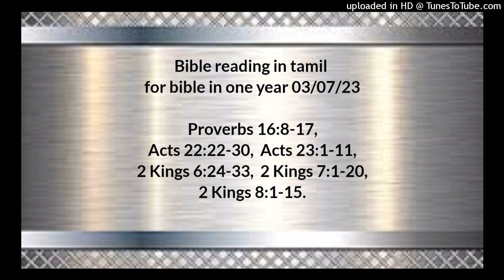Bible reading in tamil for bible in one year 03/06/23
Proverbs 16:8-17,
Acts 22:22-30,
Acts 23:1-11,
2 Kings 6:24-33,
2 Kings 7:1-20,
2 Kings 8:1-15.

நீதிமொழிகள் 16:8‭லிருந்து17 வரை

அநியாயமாய் வந்த அதிக வருமானத்திலும், நியாயமாய் வந்த கொஞ்ச வருமானமே உத்தமம். மனுஷனுடைய இருதயம் அவனுடைய வழியை யோசிக்கும்; அவனுடைய நடைகளை உறுதிப்படுத்துகிறவரோ கர்த்தர். ராஜாவின் உதடுகளில் திவ்வியவாக்கு பிறக்கும்; நியாயத்தில் அவன் வாய் தவறாது. சுமுத்திரையான நிறைகோலும் தராசும் கர்த்தருடையது; பையிலிருக்கும் நிறைகல்லெல்லாம் அவருடைய செயல். அநியாயஞ்செய்வது ராஜாக்களுக்கு அருவருப்பு; நீதியினால் சிங்காசனம் உறுதிப்படும். நீதியுள்ள உதடுகள் ராஜாக்களுக்குப் பிரியம்; நிதானமாய்ப் பேசுகிறவனில் ராஜாக்கள் பிரியப்படுவார்கள். ராஜாவின் கோபம் மரணதூதருக்குச் சமானம்; ஞானமுள்ளவனோ அதை ஆற்றுவான். ராஜாவின் முகக்களையில் ஜீவன் உண்டு; அவனுடைய தயை பின்மாரிபெய்யும் மேகத்தைப்போல் இருக்கும். பொன்னைச் சம்பாதிப்பதிலும் ஞானத்தைச் சம்பாதிப்பது எவ்வளவு உத்தமம்! வெள்ளியை சம்பாதிப்பதிலும் புத்தியைச் சம்பாதிப்பது எவ்வளவு மேன்மை! தீமையை விட்டு விலகுவதே செம்மையானவர்களுக்குச் சமனான பாதை; தன் நடையைக் கவனித்திருக்கிறவன் தன் ஆத்துமாவைக் காக்கிறான்.

அப்போஸ்தலர் 22:22‭லிருந்து30 வரை

இந்த வார்த்தைவரைக்கும் அவனுக்குச் செவிகொடுத்தார்கள். பின்பு: இப்படிப்பட்டவனை பூமியிலிருந்து அகற்றவேண்டும்; இவன் உயிரோடிருக்கிறது நியாயமல்லவென்று மிகுந்த சத்தமிட்டுச் சொன்னார்கள். இவ்விதமாய் அவர்கள் கூக்குரலிட்டுத் தங்கள் மேல்வஸ்திரங்களை எறிந்துவிட்டு, ஆகாயத்திலே புழுதியைத் தூற்றிக்கொண்டிருக்கையில், சேனாதிபதி அவனைக் கோட்டைக்குள்ளே கொண்டுவரும்படி கட்டளையிட்டு, அவர்கள் அவனுக்கு விரோதமாய் இப்படிக் கூக்குரலிட்ட முகாந்தரத்தை அறியும்படிக்கு அவனைச் சவுக்கால் அடித்து விசாரிக்கச் சொன்னான். அந்தப்படி அவர்கள் அவனை வாரினால் அழுந்தக் கட்டும்போது, பவுல் சமீபமாய் நின்ற நூற்றுக்கு அதிபதியை நோக்கி: ரோமனும் நியாயம் விசாரிக்கப்படாதவனுமாயிருக்கிற மனுஷனை அடிக்கிறது உங்களுக்கு நியாயமா என்றான். நூற்றுக்கு அதிபதி அதைக்கேட்டு, சேனாதிபதியினிடத்திற்குப் போய், அதை அறிவித்து: நீர் செய்யப்போகிறதைக்குறித்து எச்சரிக்கையாயிரும்; இந்த மனுஷன் ரோமன் என்றான். அப்பொழுது சேனாதிபதி பவுலினிடத்தில் வந்து: நீ ரோமனா? எனக்குச் சொல் என்றான். அதற்கு அவன்: நான் ரோமன்தான் என்றான். சேனாதிபதி பிரதியுத்தரமாக: நான் மிகுந்த திரவியத்தினாலே இந்தச் சிலாக்கியத்தைச் சம்பாதித்தேன் என்றான். அதற்குப் பவுல்: நானோ இந்தச் சிலாக்கியத்திற்குரியவனாகப் பிறந்தேன் என்றான். அவனை அடித்து விசாரிக்கும்படி எத்தனமாயிருந்தவர்கள் உடனே அவனை விட்டுவிட்டார்கள். சேனாதிபதி அவன் ரோமனென்று அறிந்து, அவனைக் கட்டுவித்ததற்காகப் பயந்தான். பவுலின்மேல் யூதராலே ஏற்படுத்தப்பட்ட குற்றம் இன்னதென்று நிச்சயமாய் அறிய விரும்பி, அவன் மறுநாளிலே அவனைக் கட்டவிழ்த்து, பிரதான ஆசாரியரையும் ஆலோசனைச் சங்கத்தார் அனைவரையும் கூடிவரும்படி கட்டளையிட்டு, அவனைக் கூட்டிக்கொண்டுபோய், அவர்களுக்கு முன்பாக நிறுத்தினான்.

அப்போஸ்தலர் 23:1‭லிருந்து11 வரை

பவுல் ஆலோசனைச் சங்கத்தாரை உற்றுப்பார்த்து: சகோதரரே, இந்நாள்வரைக்கும் எல்லா விஷயங்களிலும் நான் நல்மனச்சாட்சியோடே தேவனுக்குமுன்பாக நடந்துவந்தேன் என்று சொன்னான். அப்பொழுது பிரதானஆசாரியனாகிய அனனியா அவனுக்குச் சமீபமாய் நின்றவர்களை நோக்கி: இவன் வாயில் அடியுங்கள் என்று கட்டளையிட்டான். அப்பொழுது பவுல் அவனைப்பார்த்து: வெள்ளையடிக்கப்பட்ட சுவரே, தேவன் உம்மை அடிப்பார்; நியாயப்பிரமாணத்தின்படி என்னை நியாயம் விசாரிக்கிறவராய் உட்கார்ந்திருக்கிற நீர் நியாயப்பிரமாணத்திற்கு விரோதமாய் என்னை அடிக்கச் சொல்லலாமா என்றான். சமீபத்திலே நின்றவர்கள்: தேவனுடைய பிரதானஆசாரியரை வைகிறாயா என்றார்கள். அதற்குப் பவுல்: சகோதரரே, இவர் பிரதானஆசாரியரென்று எனக்குத் தெரியாது; உன் ஜனத்தின் அதிபதியைத் தீது சொல்லாயாக என்று எழுதியிருக்கிறதே என்றான். பின்பு அவர்களில், சதுசேயர் ஒரு பங்கும் பரிசேயர் ஒரு பங்குமாயிருக்கிறார்களென்று பவுல் அறிந்து: சகோதரரே, நான் பரிசேயனும் பரிசேயனுடைய மகனுமாயிருக்கிறேன். மரித்தோருடைய உயிர்த்தெழுதலைப்பற்றிய நம்பிக்கையைக் குறித்து நான் நியாயம் விசாரிக்கப்படுகிறேன் என்று ஆலோசனைச் சங்கத்திலே சத்தமிட்டுச் சொன்னான். அவன் இப்படிச் சொன்னபோது, பரிசேயருக்கும் சதுசேயருக்கும் வாக்குவாதமுண்டாயிற்று; கூட்டம் இரண்டாகப் பிரிந்தது. என்னத்தினாலென்றால், சதுசேயர் உயிர்த்தெழுதல் இல்லையென்றும், தேவதூதனும் ஆவியும் இல்லையென்றும் சொல்லுகிறார்கள். பரிசேயரோ அவ்விரண்டும் உண்டென்று ஒப்புக்கொள்ளுகிறார்கள். ஆகையால் மிகுந்த கூக்குரல் உண்டாயிற்று. பரிசேய சமயத்தாரான வேதபாரகரில் சிலர் எழுந்து: இந்த மனுஷனிடத்தில் ஒரு பொல்லாங்கையும் காணோம்; ஒரு ஆவி அல்லது ஒரு தேவதூதன் இவனுடனே பேசினதுண்டானால், நாம் தேவனுடனே போர்செய்வது தகாது என்று வாதாடினார்கள், மிகுந்த கலகம் உண்டானபோது, பவுல் அவர்களால் பீறுண்டுபோவானென்று சேனாதிபதி பயந்து, போர்ச்சேவகர் போய், அவனை அவர்கள் நடுவிலிருந்து இழுத்துக் கோட்டைக்குக் கொண்டுபோகும்படி கட்டளையிட்டான். அன்று இராத்திரியிலே கர்த்தர் பவுலின் அருகே நின்று: பவுலே, திடன்கொள்; நீ என்னைக்குறித்து எருசலேமிலே சாட்சிகொடுத்ததுபோல ரோமாவிலும் சாட்சிகொடுக்கவேண்டும் என்றார்.

2 இராஜாக்கள் 6:24‭லிருந்து33 வரை

இதற்குப்பின்பு சீரியாவின் ராஜாவாகிய பெனாதாத் தன் இராணுவத்தையெல்லாம் கூட்டிக்கொண்டுவந்து சமாரியாவை முற்றிக்கைபோட்டான். அதினால் சமாரியாவிலே கொடிய பஞ்சமுண்டாயிற்று; ஒரு கழுதைத் தலை எண்பது வெள்ளிக்காசுக்கும், புறாக்களுக்குப் போடுகிற காற்படி பயறு ஐந்து வெள்ளிக்காசுக்கும் விற்கப்படுமட்டும் அதை முற்றிக்கைபோட்டார்கள். இஸ்ரவேலின் ராஜா அலங்கத்தின்மேல் நடந்துபோகையில், ஒரு ஸ்திரீ அவனைப்பார்த்துக் கூப்பிட்டு, ராஜாவாகிய